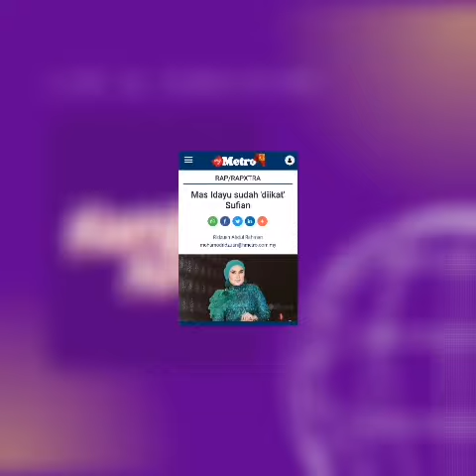P4NAS !! Mas Idayu sudah 'diikat' Sufian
Penyanyi, Mas Idayu yang bakal melangsungkan pernikahan dengan Penerbit Eksekutif TV3, Muhammad Sufian Che Isa,